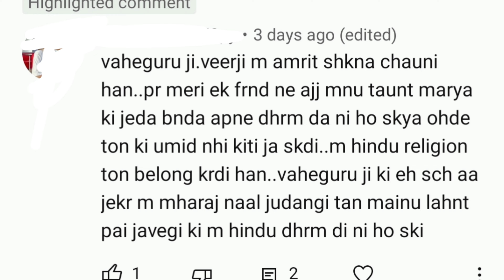Ek Bibi da sawal Hindu Dharam da nahi hoya oh kisi or Dharam da nahi ho skda!